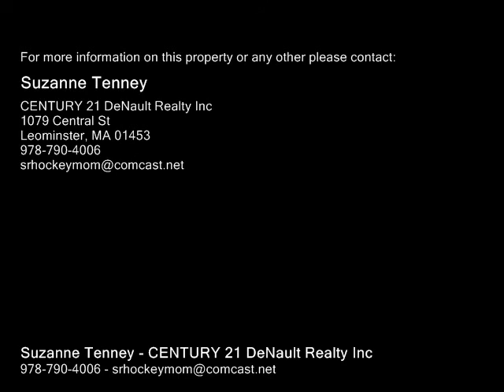400 Townsend St Fitchburg, MA 01420 - Single-Family Home - Real Estate - For Sale -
400 Townsend St Fitchburg, MA 01420  SingleFamily Home  Real Estate  For Sale  UNDER $$$300,000. Don't Miss this beautiful home, only 3 years young in one of the newest neighborhoods in Fitchburg. Open Floor Plan with many upgrades and great detail. Granite countertops, wainscoating, sunken ceiling in living room, double doors with Shape Windows over Entrance Door and in Family Room. Plenty of Room for all your Special Gatherings. All matching Kitchen Appliances Convey. Security System, New Automatic Garage Doors. All lighting Fixtures Convey. Located less than a mile from Lunenburg, Ma, Hollis Hills Farm, Golfing, Fitchburg State University, Ice Skating Rinks, Parks, Hospital and less than 15 minutes to Wachusett Mountain and the New Great Wolfe Lodge and Hollywood East Studio in Devens. Many choices for schools within 30 minutes (Public, Private, Charter & Prep Schools).  Within 60 minutes to Boston and 15 minutes to New Hampshire.

Suzanne Tenney
CENTURY 21 DeNault Realty Inc